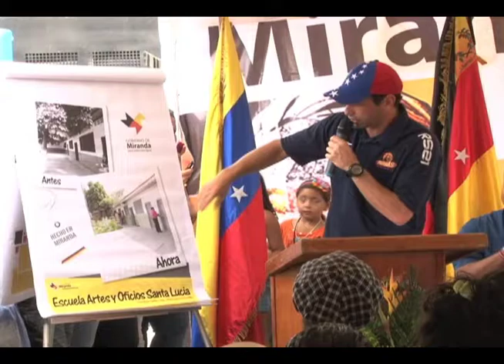ENTREGA ESCUELA DE ARTES Y OFICIOS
LUGAR: SANTA LUCÍA
FECHA: 18/03/2012